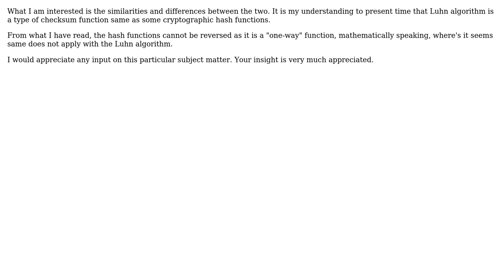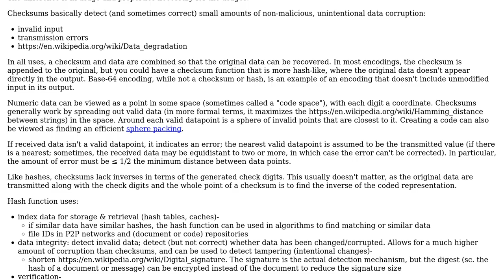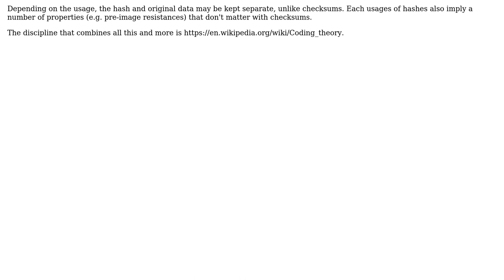Software Engineering: How does Luhn algorithm relate to cryptograpic hash functions?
With thanks & praise to God, and with thanks to the many people who have made this project possible! You are responsible for your own actions.